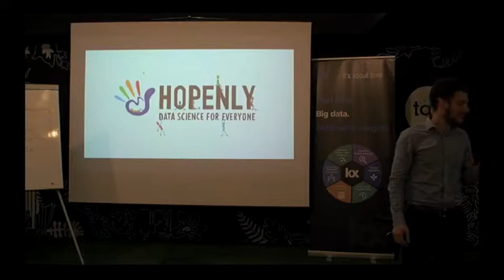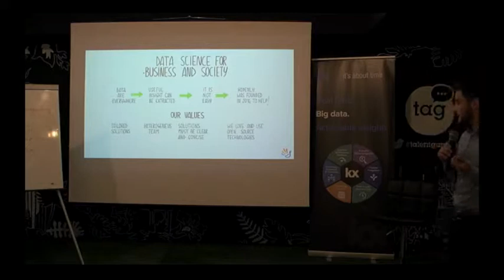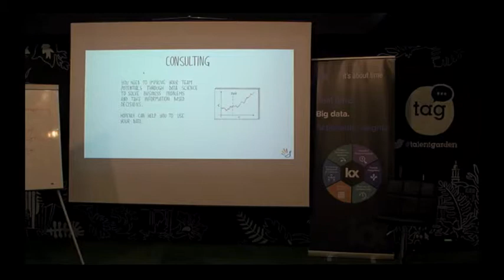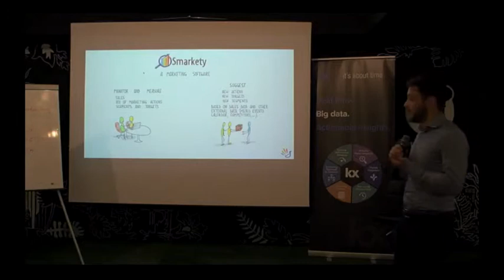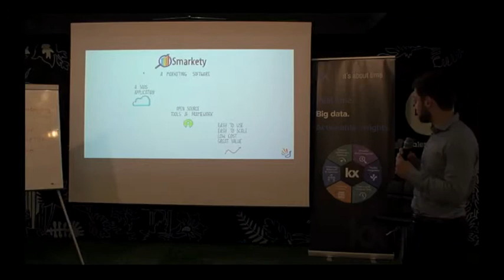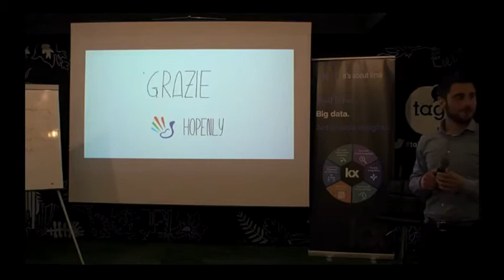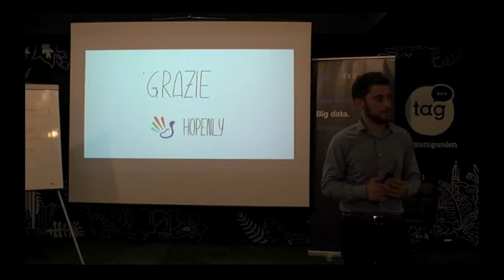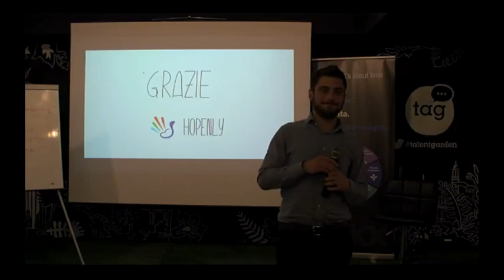Start Up Pitch - Hopenly | Data Science for everyone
Marco Michelangeli, Data Scientist at Hopenly, talks about Smarkety, Hopenly first data product aimed mainly at SMEs.